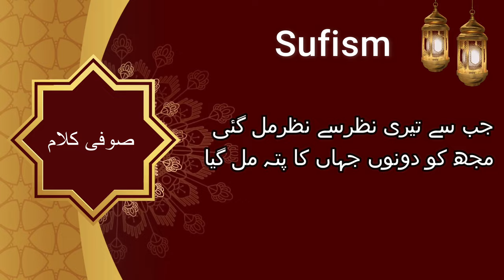jub say teri nazar say nazar mil gai | best kalam 2024 | arfana Qawali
jub say teri nazar say nazar mili gai | best kalam 2024 | arfana Qawali

Rafaqat Ali Khan Qawwal | Urdu Ghazal | Sufi Kalam |
Qadri model town Gujranwala
dard seh kar bhi syed mukarram ali warsi paigham e muhabbat
Dard seh ker bhi tera naam Qawali Alsarsabz
dard seh kr bhi tera naam lye jate hain kalam lyrics wajdan e ishq
alhadi production molvi zameer hassan
ali waris ajmer sharif peerzaada aziem safwi
ustad sher ali mehr Ali dard seh kar bhi tera naam
ghazal   dard seh ker bhi tera nam liye jatay hain
safina e mustufai dard seh kar bhi tera naam liye jate hai
dard seh kar bhi tera naam
molvi haider hassan wehranwale qawwal
jy tu vikya ishq bazar v nhi
ghulam fareed chishti
muhammadia milad committee
jey tu vikya ishq bazar vi nai jashan e aroos e Haideri
je tu wikhean ishq shahbaz fayyaz
je too vikya ishq bazaar vi naeen
je tu wikya ishq bazar ve nai super hit saifi naat 2023 zaidan saifi
jay tu vikya ishq bazar vi nai moin afzal chand Qawwal  qawwali home
sami kanwal best sufiana kalam
xee creation official
jay tu vikya ishq bazar most beautiful kalam ghufran chishti
azam chishti kalam
jay tu vikya ishq bazar vi ni
جے تو وکیا عشق بازار وی نہیں
punjabi naat qawwali
punjabi qawali
urdu kalam naat
indian kuvvali
Naatia Qawwali
New Naat Kuuvali
ghous ka deewana sufi brothers
noori miyan raza
ghous ul azam kalam
Manqabat Sheikh Abdul Qadir Jilani R.A
new kalam ghous pak bade peer
ghous e pak ki karamat
Awais raza qadri
al noor media productions
ghous-e-azam Shah-e-jilan
nazir ejaz Faridi Qawal
aastana alia ghosia ajmeria
new studio manqabat e ghous e azam
Sher Ali Mehr Ali Ghazal Mujh Ko Shahi Ki Talab Hai Na Khudai Mangu | Best Ghazal
Mujh Ko Shahi Ki Talab Ha Na Khudai Mangon
Arif Feroz Qawwal
Arifana kalam
Mujh ko shahi ki talab hay na khudai mangu
Beautiful ghazal
Ek nazar hi kafi hai qawwali
teri ek nazar hi kafi hai png
arifana kalam
sufi music
qawwali naat
irfani kalam qawwali
nusrat fateh ali khan qawwali
rahat fateh ali khan qawwali
khwaja garib nawaz
qawwali status
qawwali baba bulleh shah
sufi poetry
sufiana kalam
sufi kalam
sufism
sufi quotes
sufi lines
sufi songs
sufi status of whatsapp
status for instagram
shorts
youtube shorts
Cham cham nachon
sufi whirling
compensation mesothelioma
qawwali mp3
qawwali mp3 download
nfak
Mujh Mein Har Rang Ab Tumhara Hai qawwali
Mujh Mein Har Rang Ab Tumhara
Mujh Mein Har Rang Ab Tumhara Hai status
Mujh Mein Har Rang Tumhara Hai qawwali
Mujh Mein Har Rang Ab Tumhara Hai lyrics
mujh mein har rang tumhara hai
Abhi mujh mein kahin
mujh Men Har Rang Ab Tumhara Hai Ab to keh do ke tun hamara hai
Jafar Hussain Khan Badauni
mujhme har rang Ab Tumhara Hai lyrics
Urdu Sufi Kalam with lyrics 2023
sufi lyrical
Haq Moin, Khwaja Ka Urs
Ajmer Qawwali
Ajmer Urs
Teri Dhoom Machi Gali Gali
Khwaja Ka Mela
Bharat Ki Shaan Khwaja
Khwaja Ki Sabse Damdar Qawwali
Superhit Qawwali
Latest Qawwali
New Qawwali
Qawwali new 2024
2024 New Qawwali
Hit Qawwali 2024
khwaja moinuddin Chishti
Khwaja Qawwali
khwaja qawwali
khwaja moinuddin chisti qawwali
khwaja sahab qawwali
khwaja garib nawaz qawwali dj
khwaja garib nawaz qawwali
2023 ke khwaja ki qawwali
khwaja moinuddin qawwali
khwaja piya qawwali
2023 Superhit Qawwali
Khwaja Ka Daman
ahl-e-bait
ali
hayder
karrar
murtaza
murtada
shan-e-ali
fatima
hassan
hussain
imam
shia
batul
zahra
zuhra
bint-e-Prophet
bint-e-rasul
bint-e-rasool
bint-e-messenger
bint-e-apostle
umm
shiite
kharijite
auliya
saints
shrines
friends of allah
awliya
oliya
pious
righteous
miracles
remembrance
urs
zikr
ziker
dhikr
zikar
anniversary
tombs
11ween sharif
giarhaween shareef
qabr
grave, khatm
wali
awlia
visit
mawlid
milad
milaad
love
birthday
nativity
anniversary
prophet
muhammad
messenger
maulid
beloved
allah
habib
habeeb
meraj
miraj
asra
isra
masjid aqsa
masjid haram
jibreel
jibraeel
jibril
burraq
arsh e ilahi
night
light year
speed of light
ascension
asending
naat
naat sharif
nasheed
poem
arifana kalam
afzal naushahi
naat khwan
madihah nabi
inshad
nasheed
nashid
wajd
raqs
dance
sufi
sufism
hadra
hadrah
hazrah
qawwali
qawali
sama
sima
mahfil
mehfil
raqs
wajd
dance
folk music
kalam
sufi
sufism
surood
nasheed
nashid
sufi music
sufi dance
hadra
hadrah
inshad
nfak
nusrat fateh ali khan
qawwal
qawal
arifana kalam
abida parween
Aastana Alia Ghousia Ajmeria
Gujranwala
Nazir Ejaz Faridi Qawwal
Nazir Ejaz Fareedi
Ajmer Studio
Speed Records
TV Shows
ARY Digital
HUM TV
ARY Qtv
Music
T-Series
Coke Studio
Qawwali
Qawali
Top Qawwali Songs
Best Sufi Songs
Top Hindi Qawwalies
hindi qawwali HD songs
Best Pakistani Singers
Sufi Music
Sufism
Islam
Religion
Khawaja Gharib Nawaz
Khawaja Moinuddin Chishti
Ajmer Sharif Dargah
Pakpattan Sharif Dargah